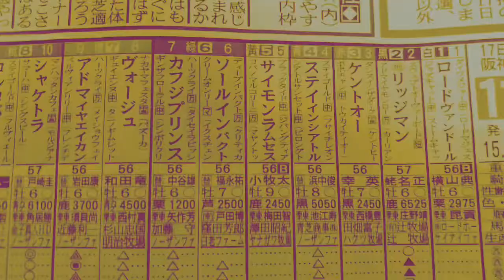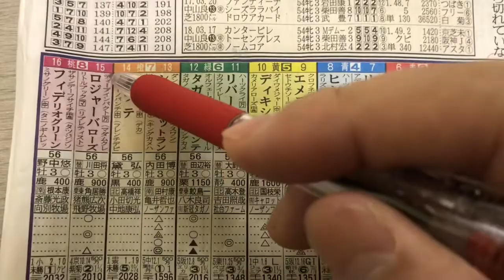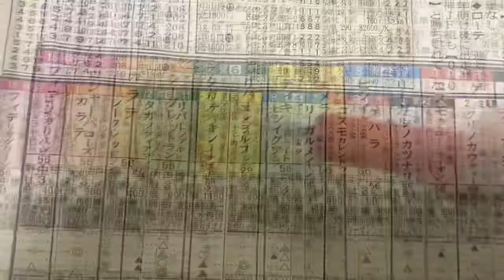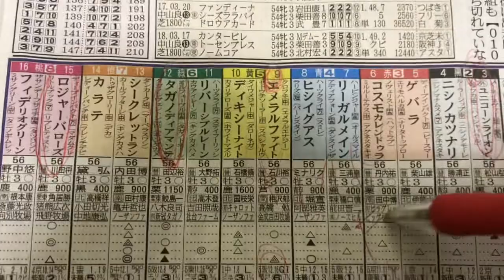阪神大賞典 スプリングステークス買い目発表！【競馬予想】高松宮記念への資金稼ぎになるのか否か！！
阪神大賞典 スプリングステークス
買い目！！
なんとか当てたいなりよー！ぶいV🐎

競馬YouTuber
でけたーの先生 わさお おしゃすぱーく
ケイタササグリ 予想家ナツ 大根おろし
立川みくの セッキーチャンネル